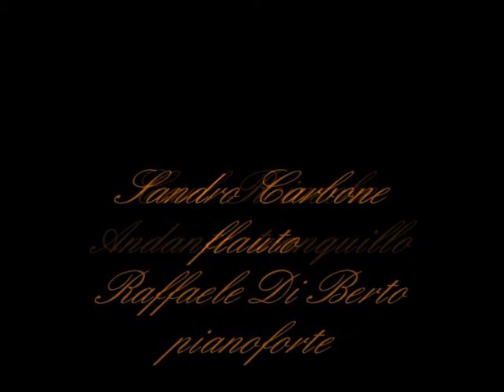Reinecke-Carbone-Di Berto:Andante tranquillo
Sandro Carbone-Raffaele Di Berto